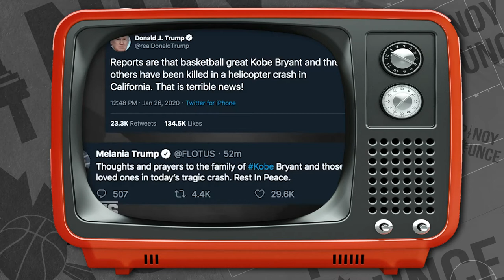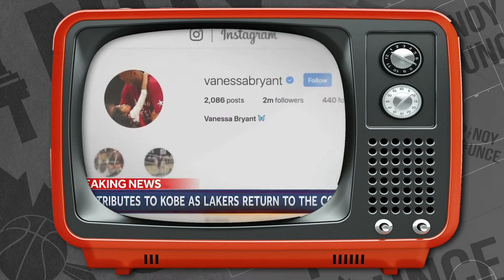Remembering Kobe Bryant Part 1 | Pinoy Bounce